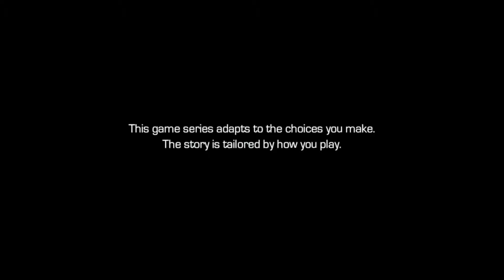TellTale: Guardians of the Galaxy - Epsiode 1 - #1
Starting another Telltale game. This time its Guardians of the Galaxy!